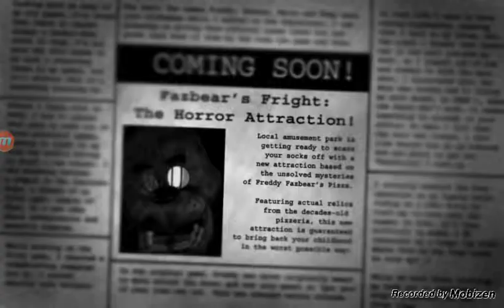I Play Five Nights At Freddy's 3 DEMO